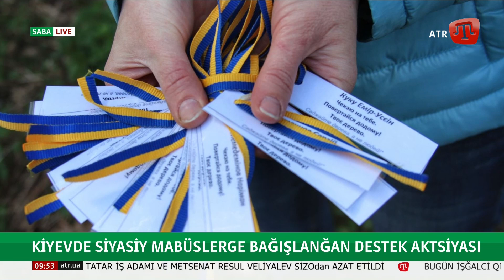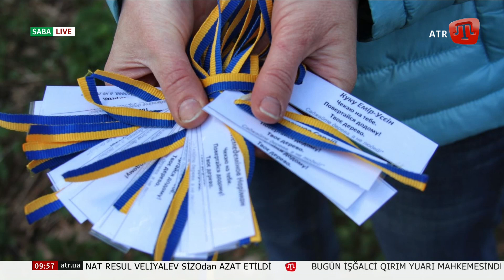"Саджайте дерева, а не людей" — акція на підтримку політв'язнів та військовополонених